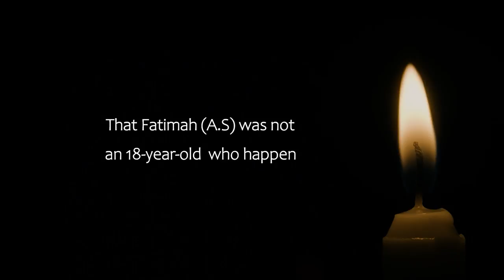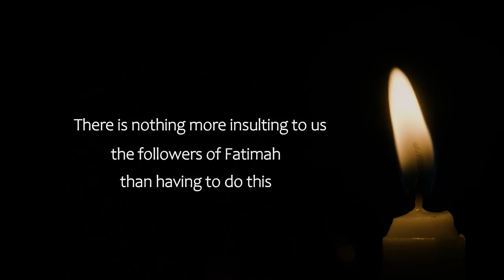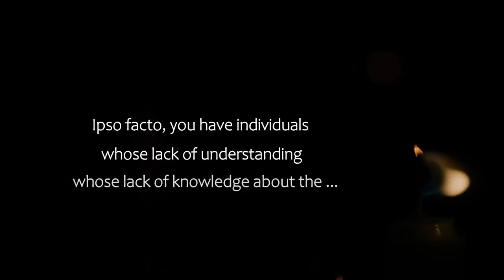Controversy Surrounding the Death of Lady Fatimah (as) - Sayed Mahdi al Modaressi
Why is there a controversy surrounding the death of Lady Fatimah (as)? Sayed Mahdi al-Modaressi addresses the misconceptions and misinformation on the passing away of the daughter of the Holy Prophet Muhammad (saww). ⠀